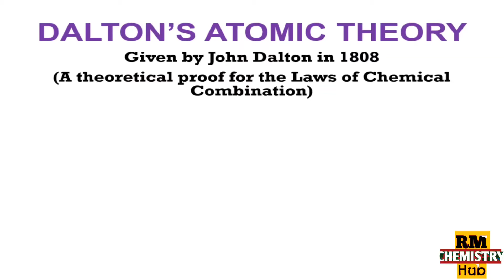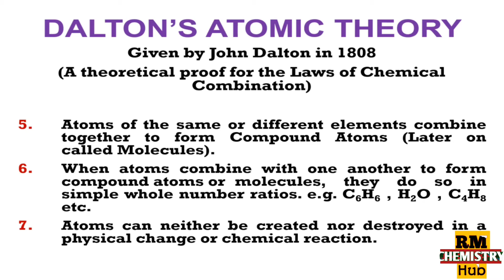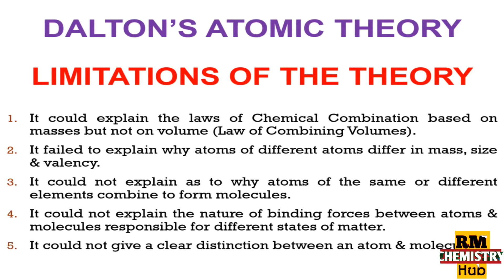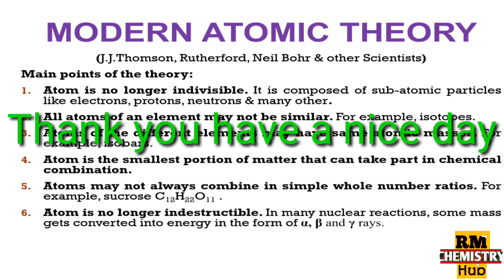Dalton Atomic Theory/Class 9/Science/Chapter 3/lecture 2/Ram Mehar Sir / Atoms and molecules